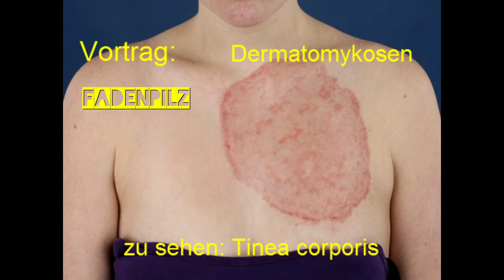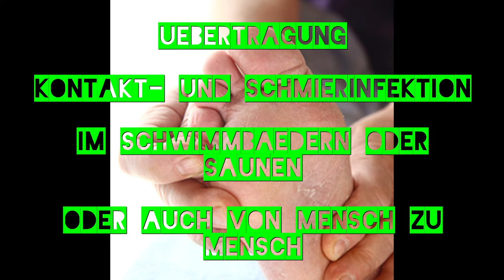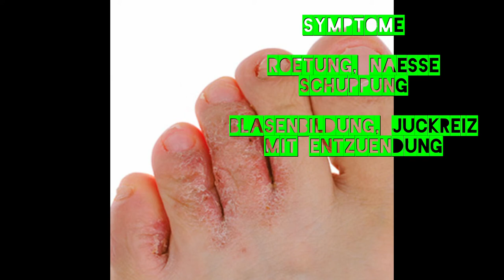Die Sa erklärt Dermatomykosen Teil 1der Fußpilz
Halli Hallo liebe Youtube Gemeinde, hier bin ich wieder für euch :-)
Ein neues Die Sa erklärt für euch. Heute geht es um Dermatomykosen, dieses Thema habe ich gesplittet, sodass ihr heute nur den Fußpilz zu sehen bekommt.

Viel Spass bei weiteren Videos ;-)